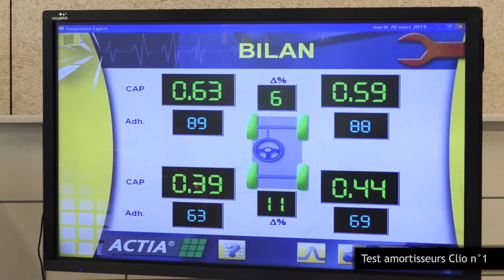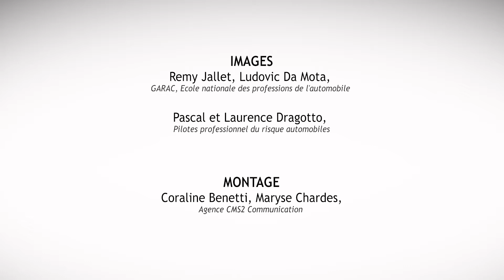FORMER LES FUTURS PROFESSIONNELS A LA SECURITE KONI, ACTIA ET LE GARAC S’ALLIENT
Dans le cadre de la semaine des métiers de l’automobile et de la mobilité, KONI, ACTIA et le GARAC ont organisé au sein du campus national des tests d’amortisseurs et des Crash Test réalisés par Pascal et Laurence Dragotto, pilotes professionnels du risque automobile.